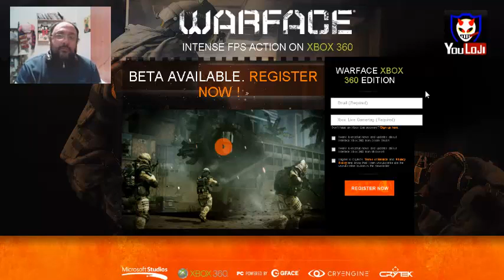WARFACE XBOX360 BETA ¡¡ COMO CONSEGIRLA!! HOY SALE